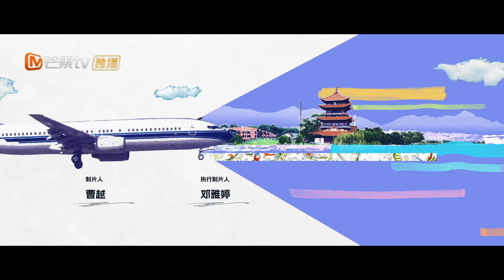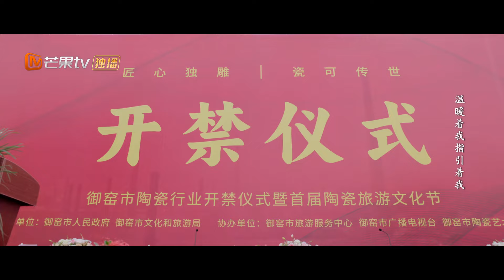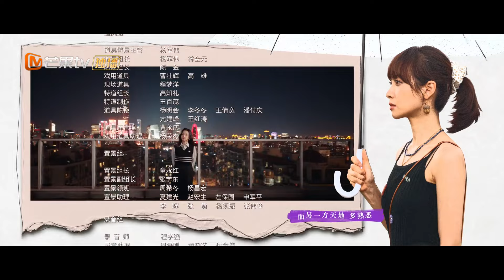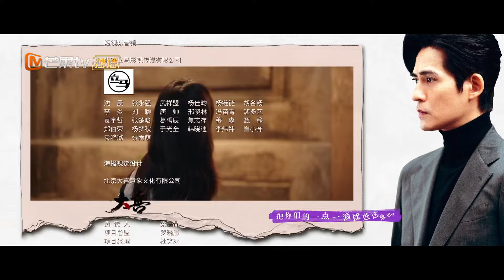【ترجمة عربية】شاركت البطلة في المباراة وهي مصابة مما أثار الجدل| Reblooming Blue EP17| MangoTV Arabic